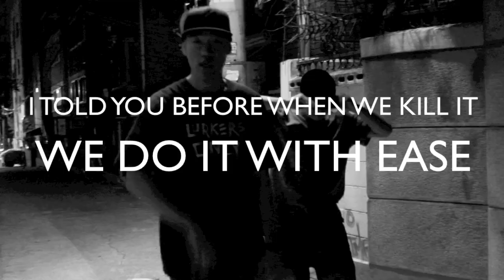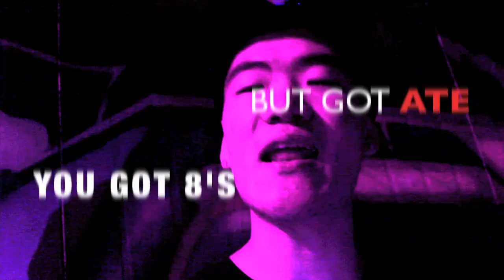JL x Manifest - Clash of the Titans (prod. by Peez)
(Manifest)
A super saiyan cruising through an oompa loompa land
now who complaining? lose my cool and you the dudes i'm slayin'
before i use my hands, you freezin up - medusa trance
you only seein red like 3D glasses with no blue saran
what i do for fans.. man i'm too advanced but i'm real while you pretend
i told you before when we kill it we do it with ease, every track is proof we can
upgraded computer ram, and i'm strong like the hoover damn, give who a damn?
and i'm newer than a newborn out the womb first time consuming air

(JL)
I'm maneuvering
Zoomin right past em laughing
Castin a shadow over their wack rappin tactics
after I splash massive vats of acid
I've mastered torture methods
Past a force to reckon wid
Craftin sorcerer hexes
Corpses infected order an Exorcist
Leaving they heads spinning beginnin wid killen em off, slowly
Spittin it venomous gettin inventive
Til all the listeners all, know me
Spun from a different cloth
Come wid a imminent force bringing it sickin than Vick when he's sickin a dog, to get at a different dog

(Manifest)
steadily bringing the raw..
i'm taking a look at the little competitors, think for a second then cripple em all
leaving em limpin and all, finished it over ridiculous symphony scores

(JL)
Wid infinite bars to rip it pick em apart
Spit it wid limitless heart

(Manifest)
we did it for y'all, typing or write with a pen that you dipping the ink in a jar

(JL)
Nobody thinking as hard as the Beautiful Cycle and doin it truthful as us
Givin u food for ya guts
We been given a future that musically few could adjust

(Manifest)
if you were like us, spotting a rapper would spark you to see em as who you could crush

(JL)
But U would get stuck and u wouldn't be able to move and u woulda been given it up

what we doin now
it's back and forth
its time to light it up
then we pass the torch
now the fires growing
u feel it at ur door
so where you think you goin
you comin back for more

(JL)
And we here to supply it raw
Providin a high u could die from
try it and buy it all
hittin u harder than Ken and then Ryu's fireballs
dissolving u quicker than alcohol in styrofoam
ur fires gone, while mine is steadily rising gettin up high my bars maniacal
im spaced out. leavin these rappers in baggies like it was some take out
i breaks down, their bodies to bone and then all of its thrown in a lake now
it may sound, a little bit vicious, but thats how it is
this lyrically gettin to business
and then ur a victim and ur swimmin wid fishes

(Manifest)
who i see? is not you. my posse, colossal.
we great whites to macos, we way cold, but fuego
the titans, we got your back like tight ends,
had the game inside our palms but now our grip has tightened
snapping you out of your mindstate, thanking me later but not drake
you'll never be eating from my plate, you got 8's but got ate
now watch J...L sharing the entree, (it's all day)
what i play is high stakes, might as well bet it on us so people why wait?